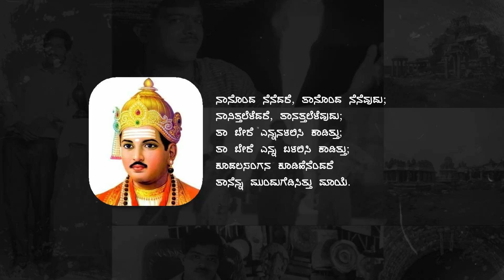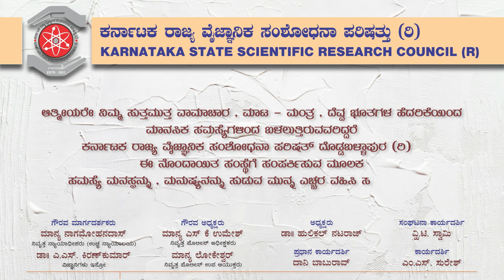Hulikal nataraj life story hulihejje episode 96 ಹುಲಿಕಲ್ ನಟರಾಜ್ ಜೀವನ ಚರಿತ್ರೆ , ಕಥೆ I Hulikal Nataraj